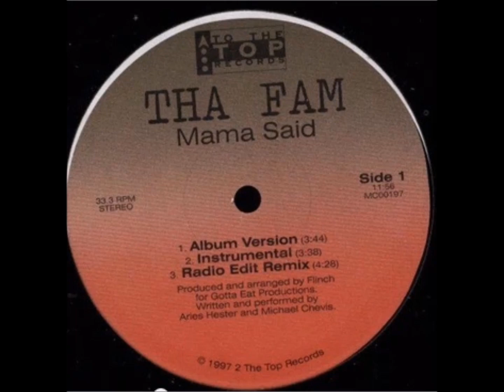Tha Fam - The Beat Goes